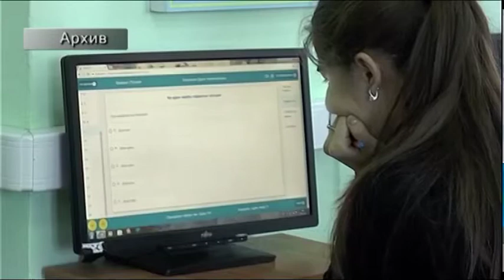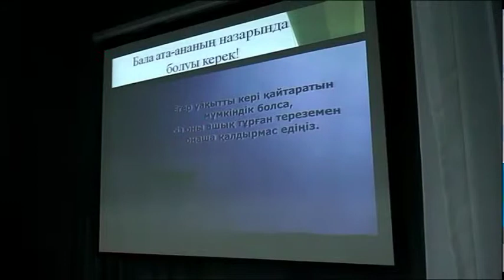Жалпыұлттық ата-аналар жиналысы өтті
Қазіргі оқушыларды не қызықтырады? Әке-шеше мен бала арасындағы қарым-қатынас қандай болу керек? Бұл мәселелер / Әбу Досмұхамбетов атындағы облыстық дарынды балаларға мамандандырылған гимназия-интернатында өткен / жалпыұлттық ата-аналар жиналысында талқыланды. Толығырақ келесі материалда.